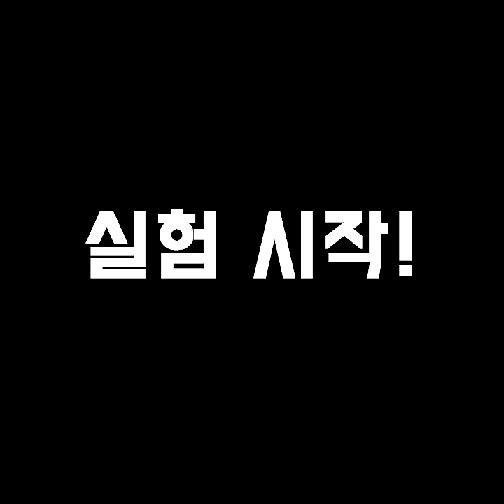[닥터스토리] 피지제거끝판왕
- 닥터스토리 피지제거기 영상